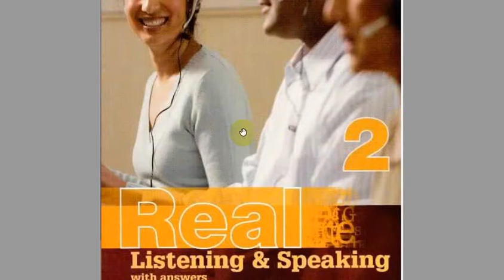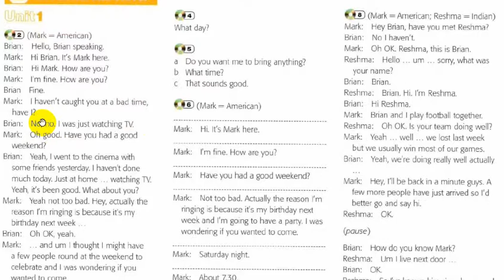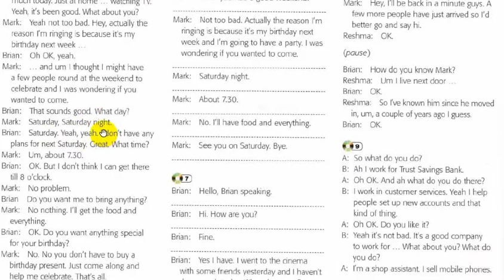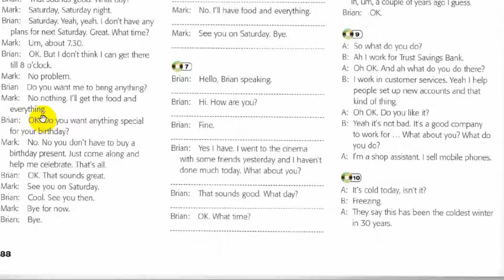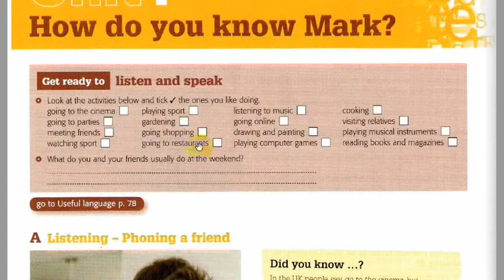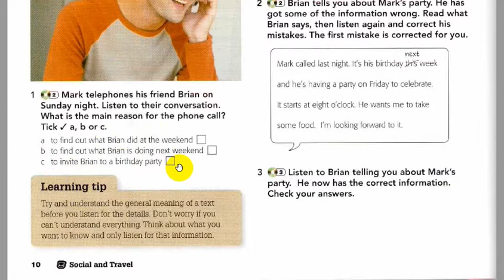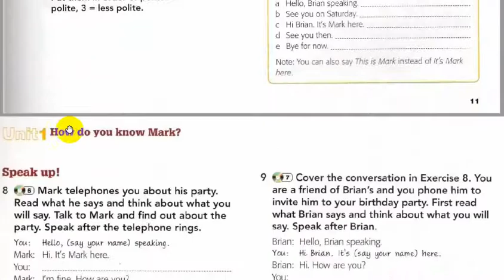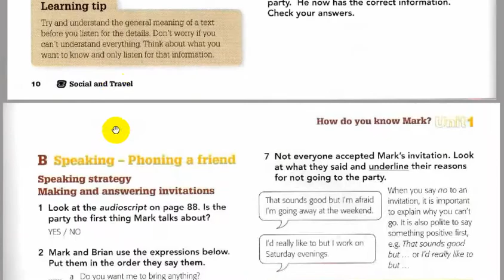(1)الاستماع المحادثة كتاب real listening speaking 2 المرحلة الاولى الوحدة الاولى محمد نجم النوفلي